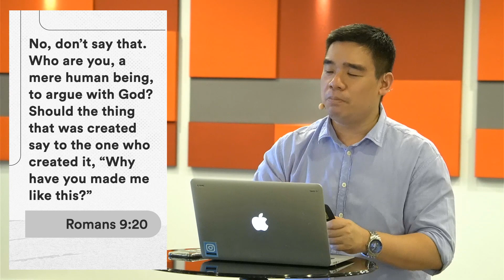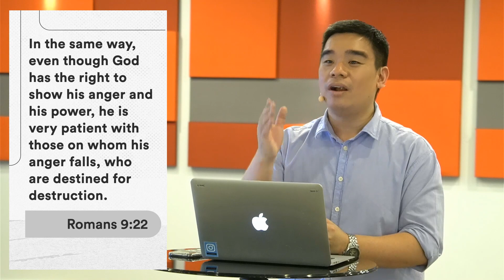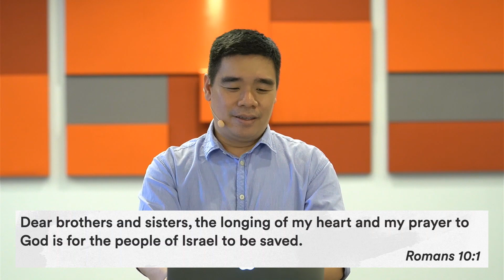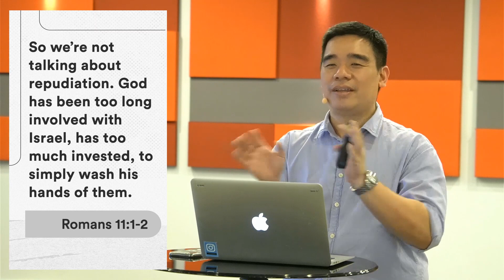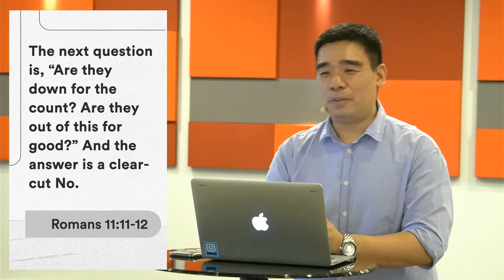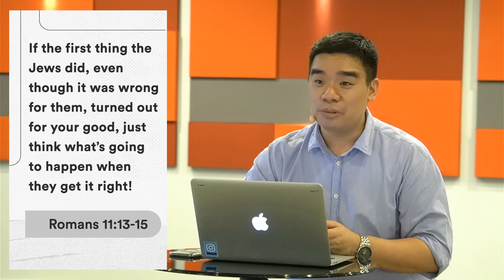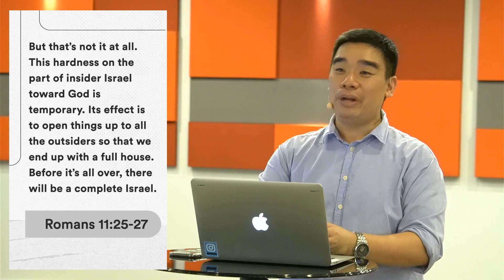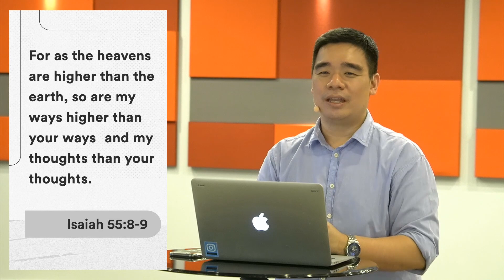God Has A Plan. Better Believe It. | Dennis Sy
An encouraging message by Pastor Dennis on trusting in God and knowing He has a plan for your life.

Join us on Sundays for church online every 10AM and 5PM live on this channel.